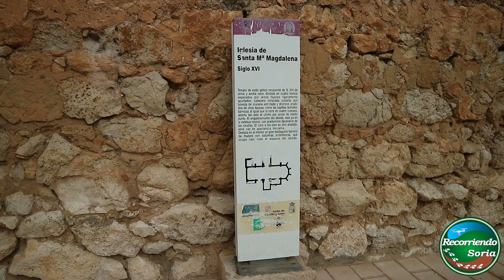ALMALUEZ Recorriendo Soria